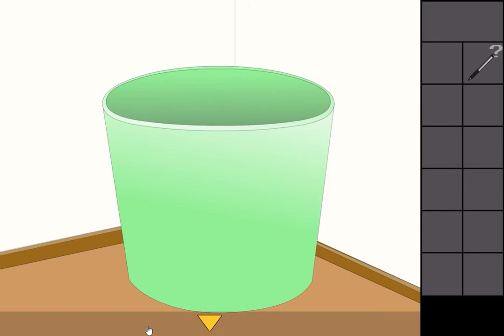[Yeahm's Game] Past Walkthrough